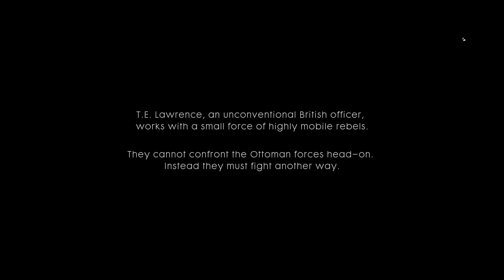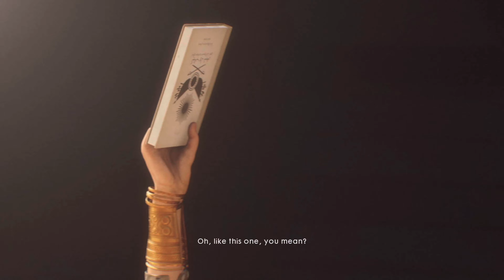Battlefield 1 Episode 15 - Hidden In Plain Sight | Xbox Series X | 4K HDR 60FPS | No Commentary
Battlefield 1 Episode 15 - Hidden In Plain Sight | Xbox Series X | 4K HDR 60FPS

Battlefield 1 Revolution is the complete package containing:
Battlefield 1 base game — Experience the dawn of all-out war in Battlefield 1. Discover a world at war through an adventure-filled campaign, or join in epic team-based multiplayer battles with up to 64 players. Fight as infantry or take control of amazing vehicles on land, air, and sea.
Battlefield 1 Premium Pass — Plunge into 4 themed expansion packs with new multiplayer maps, new weapons, and more. (Expansion packs = They Shall Not Pass, In the Name of the Tsar, Turning Tides, Apocalypse)
The Red Baron Pack, Lawrence of Arabia Pack, and Hellfighter Pack — Get themed weapons, vehicles, and emblems based on the famous heroes and units.

►Battlefield 1 Episode 1 - Storm Of Steels | Xbox Series X | 4K HDR 60FPS | No Commentary Gameplay
►Battlefield 1 Episode 2 - Over The Top | Xbox Series X | 4K HDR 60FPS | No Commentary Gameplay
►Battlefield 1 Episode 3 - Fog Of War | Xbox Series X | 4K HDR 60FPS | No Commentary Gameplay
►Battlefield 1 Episode 5 - Steel On Steel | Xbox Series X | 4K HDR 60FPS | No Commentary Gameplay
►Battlefield 1 Episode 8 - Fall From Grace | Xbox Series X | 4K HDR 60FPS | No Commentary Gameplay
►Battlefield 1 Episode 9 - Forte Et Pidele | Xbox Series X | 4K HDR 60FPS | No Commentary Gameplay
►Battlefield 1 Episode 10 - O La Vittoria | Xbox Series X | 4K HDR 60FPS | No Commentary Gameplay
►Battlefield 1 Episode 11- O Tutti Accoppati | Xbox Series X | 4K HDR 60FPS | No Commentary Gameplay

All videos are recorded by JerichozGames